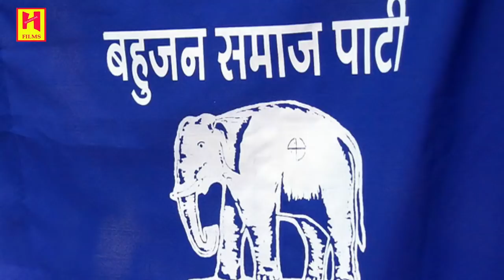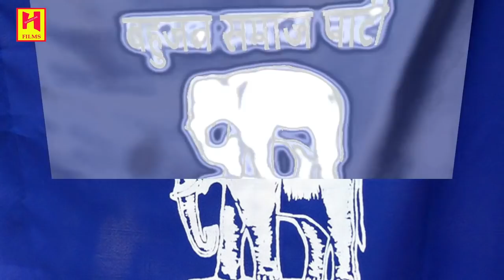हाथी वाला बटन !! Gayak Kamlesh Yadav !! New BSP Geet 2019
Album : हाथी वाला बटन
Song : हाथी वाला बटन
 Singer  :-Kamlesh Yadav
 Kavi : Kamlesh Yadav
Editer ;-   Abhimanyu & Irfan Ahamad
Company/ Label :-  Hariom FilmsAzamgarh